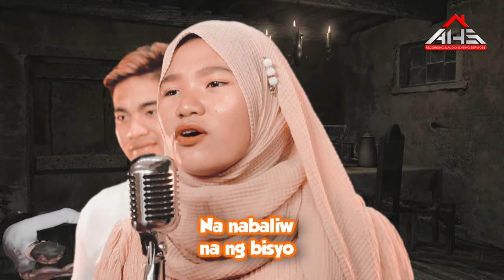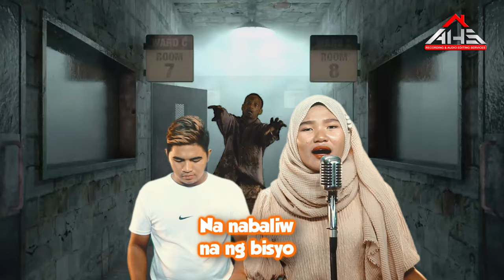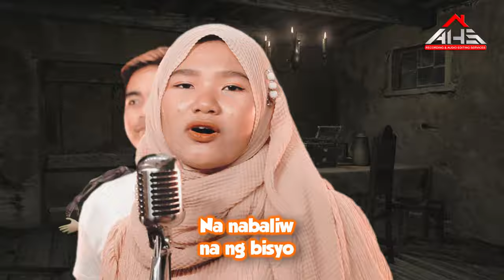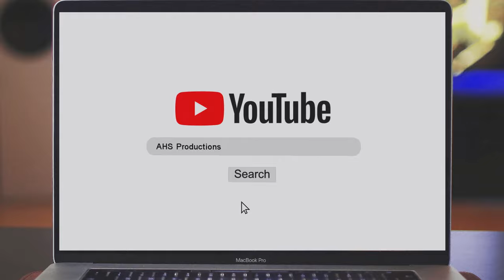PABIBISYO (𝘔𝘶𝘴𝘪𝘤 𝘝𝘪𝘥𝘦𝘰) 𝘣𝘺 𝗦𝗵𝗮𝗶𝗿𝗮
"Pabibisyo"
𝘣𝘺 Shaira
𝖳𝗋𝗂𝗀𝗀𝖾𝗋 𝖡𝖺𝗇𝖽 (3r𝘥 𝘈𝘭𝘣𝘶𝘮)
Written & Music by Al-Sahid
Pianist: Muiz Abdullah